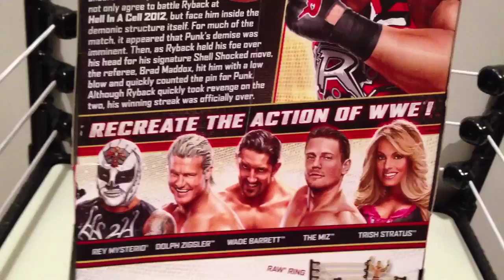WWE ACTION INSIDER: Ryback Elite series 24 Mattel wrestling figures new toy figure review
Grim's Toy Show brings you a hilarious WWE wrestling action insider figure review of the NEW Mattel Superstars elite series 24 Ryback with red singlet attire, entrance shirt, feed me more and chair! its this new face scans debut first time in the line from Grim's awesome and amazing collection display of WWE toys and action figures !!!